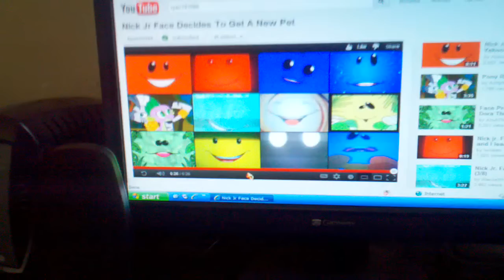Nick jr face Decides to get A new pet